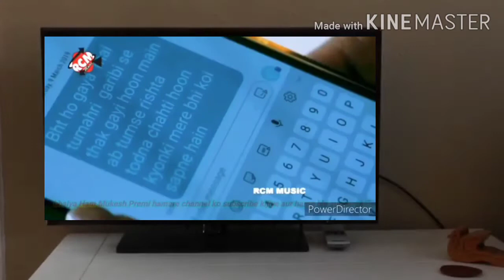Dhanya Dhadkan ke gana aisan kahe Koyla bolo Bhagwan Ji ki Dil ke aaram nahin hai